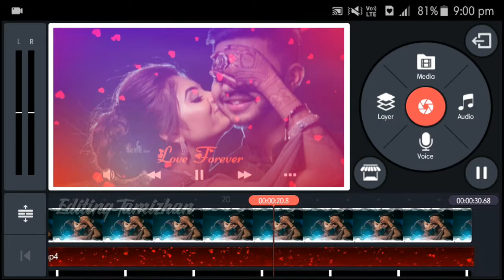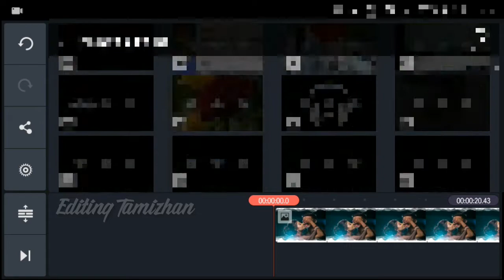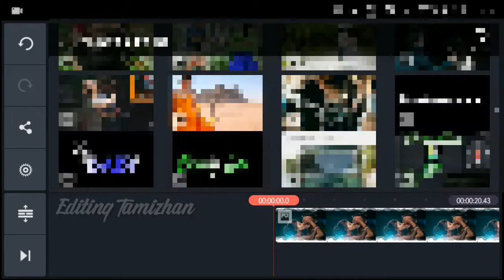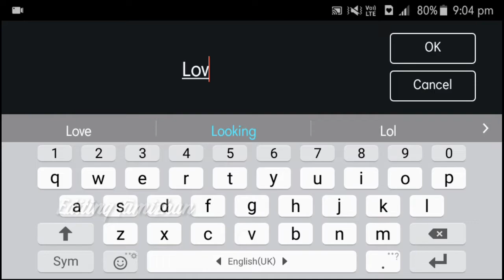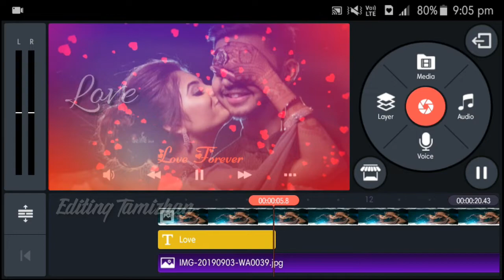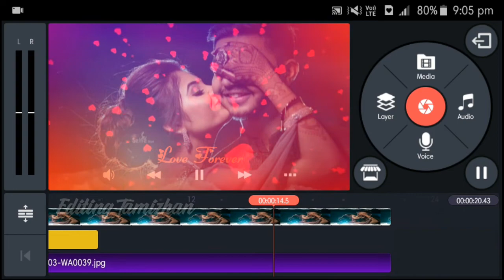How To Make Trending Whatsapp Status Use From Kinemaster Tamil | Editing Tamizhan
Hi Friends,

How To Properly Useage of Kinemaster And Outher

editing tamizhan, how to create whatsapp status in tamil, how to make visual effects in tamil, how to download kinemaster mod apk, how to add layer for kinemaster, how to make intro for youtube videos, how to use avee player templet, mod kinemaster, make a lyric video, how to expandable layer of kinemaster, how to create instragram post in tamil, how to create helo app post in tamil, how to create sharechat post in tamil,

This Is My Channel content :

    editing tamizhan
    remove green screen
    add layer
    create status
    all tutorial
    for editing
    editing
    tamizhan
    blue screen remove
    stylish video
    whatsapp video
    lyrics video
    avee player layer
    kinemaster tutorial

editing tamizhan, how to create whatsapp status in tamil, how to make visual effects in tamil, how to download kinemaster mod apk, how to add layer for kinemaster, how to make intro for youtube videos, how to use avee player templet, mod kinemaster, make a lyric video, how to expandable layer of kinemaster, how to create instragram post in tamil, how to create helo app post in tamil, how to create sharechat post in tamil, how to create video effect in your mobile,